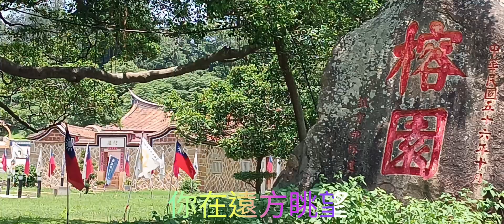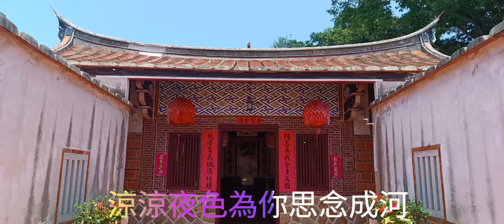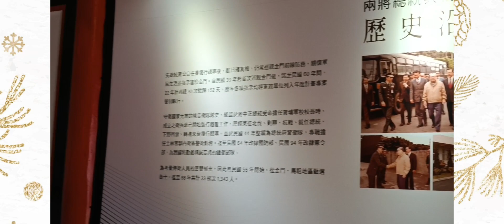榕園 ｜太湖｜ 《涼涼》張碧晨 ｜攝影製片:張雲萍 ∣ 金門高職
榕園
金門旅遊景點
涼涼
演唱/張碧晨

電視劇 三生三世十里桃花 片尾曲

作詞：劉暢
作曲：譚旋

歌詞

入夜漸微涼 繁花落地成霜
你在遠方眺望 耗盡所有暮光
不思量 自難相忘

夭夭桃花涼 前世你怎捨下
這一海心茫茫 還故作不痛不癢不牽強
都是假象

涼涼夜色 為你思念成河
化作春泥 呵護著我
淺淺歲月 拂滿愛人袖
片片芳菲 入水流

涼涼天意 瀲灩一身花色
落入凡塵 傷情著我
生劫易渡 情劫難了
折舊的心 還有幾分前生的恨

也曾鬢微霜 也曾因你迴光
悠悠歲月漫長 怎能浪費時光
去流浪 去換成長

灼灼桃花涼 今生愈漸滾燙
一朵已放心上 足夠三生三世背影成雙
在水一方

片片芳菲 入水流

涼涼三生三世 恍然如夢
須臾的年 風乾淚痕
若是回憶不能再相認
就讓情分 落九塵

涼涼十里 何時還會春盛
又見樹下 一盞風存
落花有意 流水無情
別讓恩怨愛恨 涼透那花的純

吾生願 牽塵

本頻道亦為音樂分享平台，該歌曲版權為歌手本人及其音樂公司所有，其內容亦與本頻道立場無關。